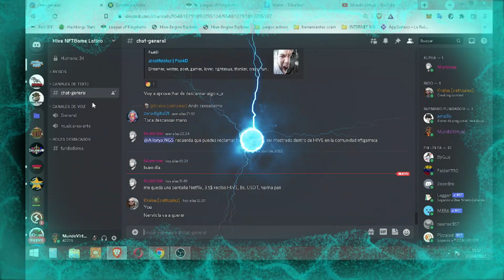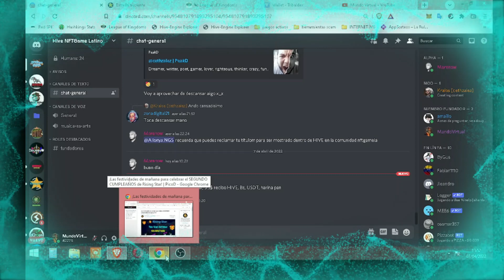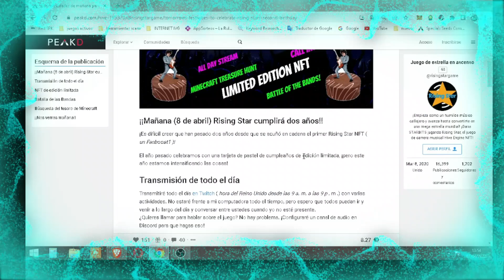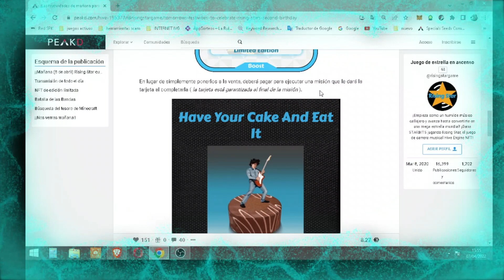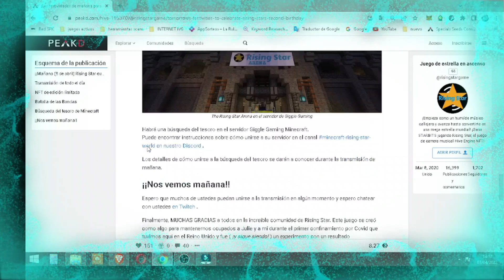😏 ¿CÓMO OBTENER EL NUEVO NFT DE RECUPERACIÓN DE ENERGÍA DEL JUEGO RISING STAR EDICIÓN LIMITADA?😏